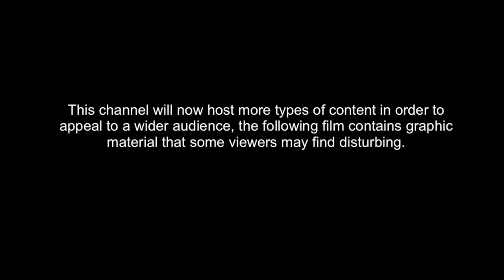the worst murdering spree in history?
Woo Bum-Kon & The Uiryeong Massacre also known as the worst killing spree in history...

In the Car or in the Gym? Listen on Spotify!